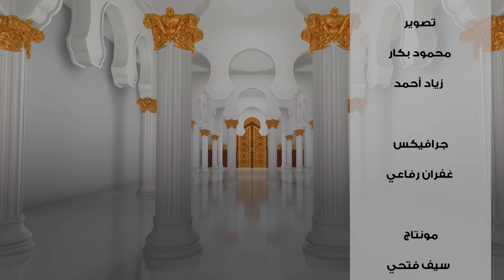فتاوى رمضانية | كيف تُحاسب نفسك في نهاية شهر رمضان؟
تلتقون يوميا مع نخبة من أعضاء مركز الأزهر العالمي للفتوى الإلكترونية في حلقات تتناول أبرز الفتاوى والأحكام الخاصة بشهر رمضان الكريم.

إعداد: محمد منصور
تصوير: زياد أحمد
محمود بكار

جرافيك: غفران رفاعي
مونتاج: سيف فتحي

Producer: أحمد الشيخ